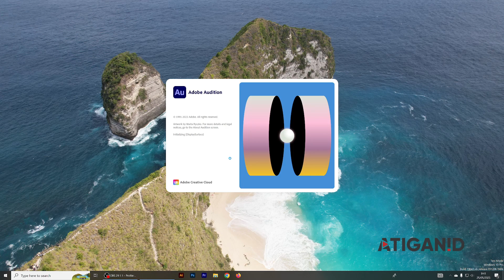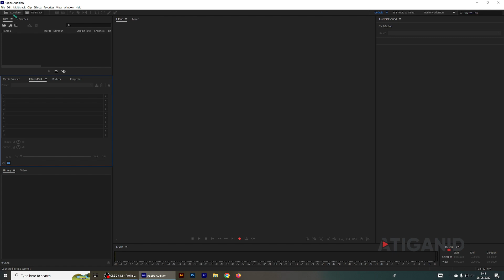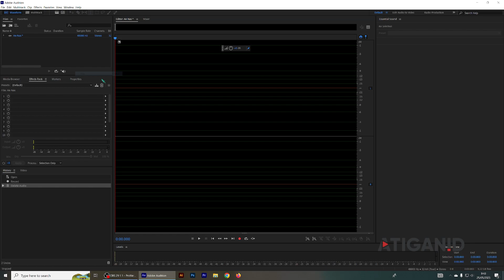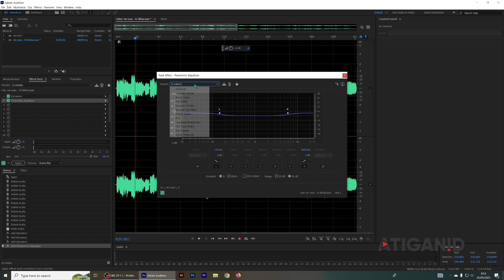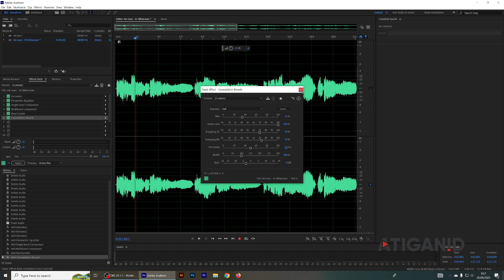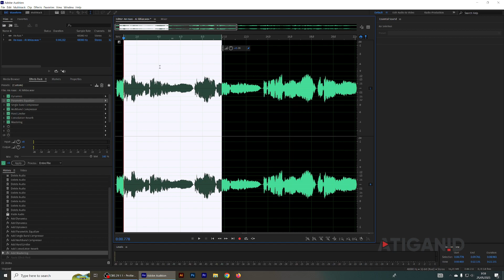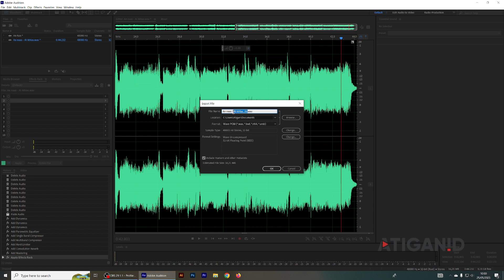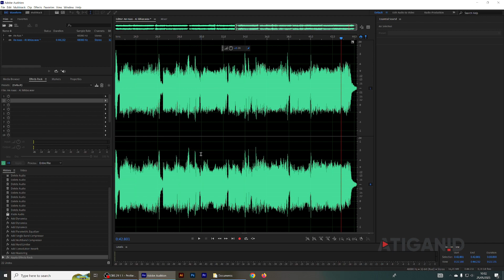Tutorial Cara Merekam dan Edit Suara Konten Ngaji Murottal Al Quran Merdu Seperti Ammar TV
Tutorial Cara Merekam dan Edit Suara Konten Ngaji Murottal Al Quran Merdu Seperti di Studio menggunakan aplikasi Adobe Audition